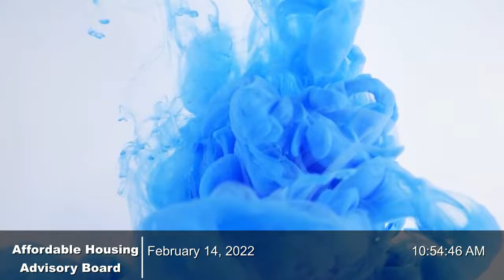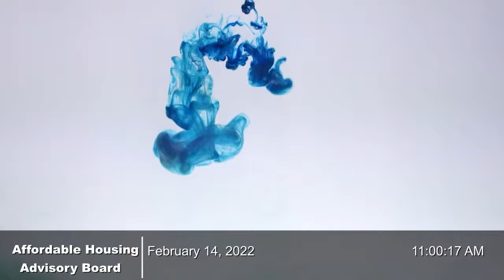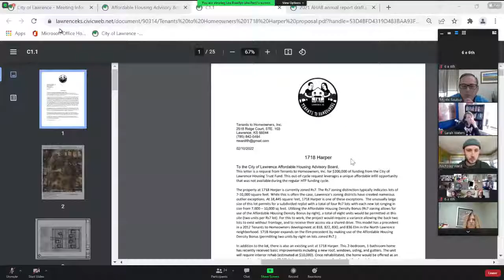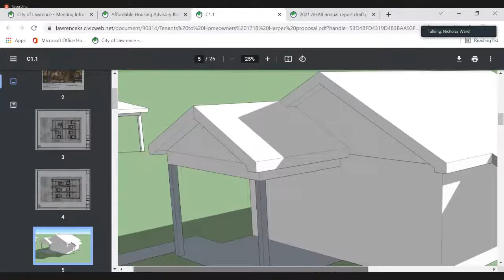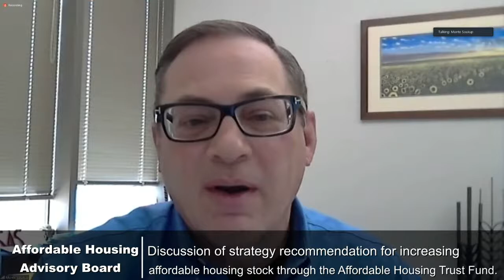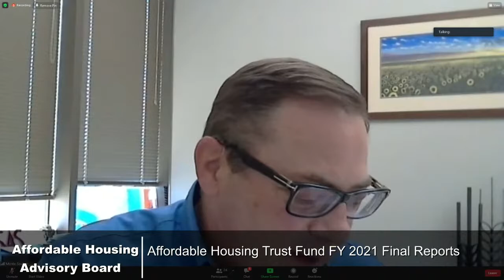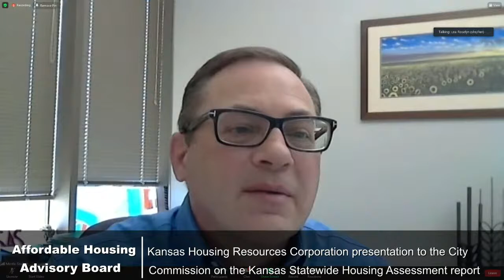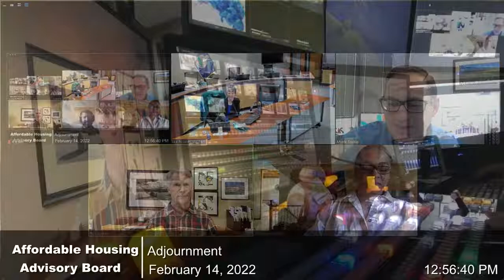02/14/22 Affordable Housing Advisory Board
A.  PUBLIC COMMENT:

 B.  APPROVE MINUTES:

      Consider approval of the meeting minutes of January 10, 2022

 C.  AGENDA ITEMS:

      Discussion on ideas for strategies for increasing affordable housing stock through the Affordable Housing Trust Fund and policy recommendations.

      Quick Updates HOME 2022 Allocations Discussion Letter of support for the City of Lawrence for Affordable Housing projects as submitted to Douglas County discussion Kansas Housing Resources Corporation...

      Affordable Housing Advisory Board Annual Report draft review

      Tenants to Homeowners Affordable Housing Trust Funding request

      Affordable Housing Trust Fund FY 2021 Final Reports

      Receive Monthly Financial Report (Not compatible with Internet Explorer; Chrome suggested)

 D.  OTHER NEW BUSINESS:

 E.  CALENDAR:

 F.  ADJOURNMENT